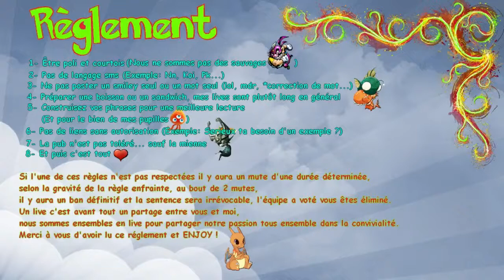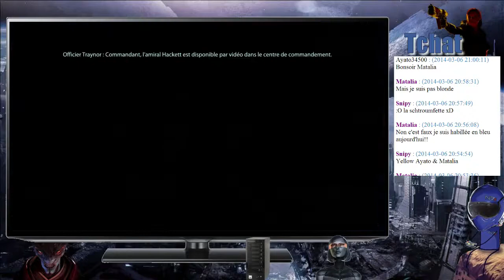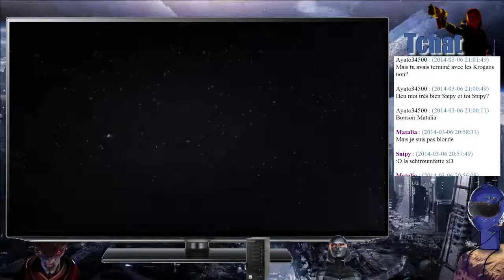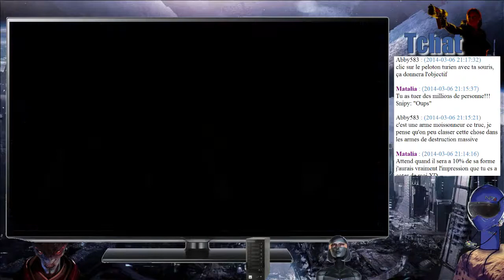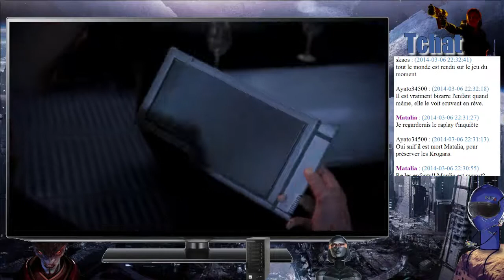Mass Effect 3 - Au revoir mon ami ! Live #3